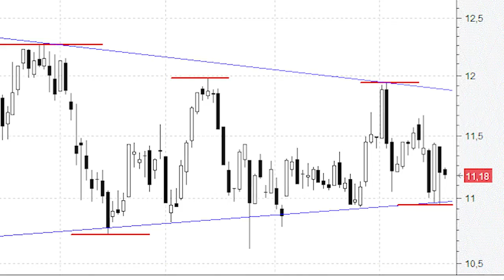Indra está triangulando: la salida será muy violenta